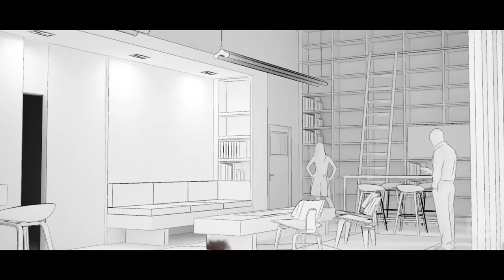Chris Schofield Demo Reel 2015